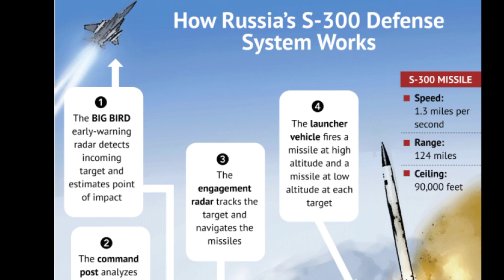S-300 Da Eslováquia Para Ucrânia Já Teriam Sidos Destruídos? Rússia Destrói Aeroporto Em Dnipro!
Notícias Da Guerra Na Ucrânia Hoje: Os sistemas de defesas antiaéreas S-300 que a Eslováquia enviaria para a Ucrânia, na verdade já teria sido enviado e já teriam sido destruído pela Rússia? verdade ou mentira? A Rússia Destruiu o aeroporto em Dnipro.

Canais Parceiros:

Raquel Glória